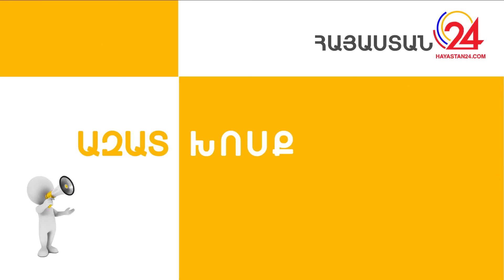Ազատ խոսք 03.03.2017